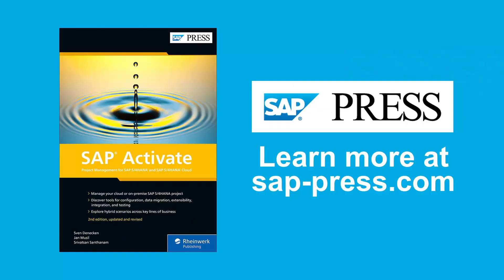SAP SolMan and SAP Activate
SAP Activate: Project Management for SAP S/4HANA and SAP S/4HANA Cloud authors Jan Musil (Chief Product Owner, SAP Activate) and Srivatsan Santhanam (Senior Director, Concur Product Engineering) talk about using SAP Activate and SAP Solution Manager together in this snippet from our Book Club series. Hosted by Kendall Tyler, DXC Technology.

SAP Activate
SAP S4HANA
SAP S4 HANA
SAP S4/HANA
SAP S 4HANA
SAP Activate
SAP S/4HANA
SAP Solution Manager
SAP SolMan